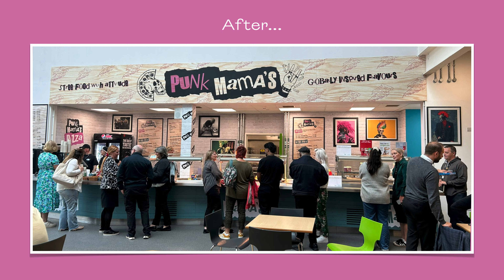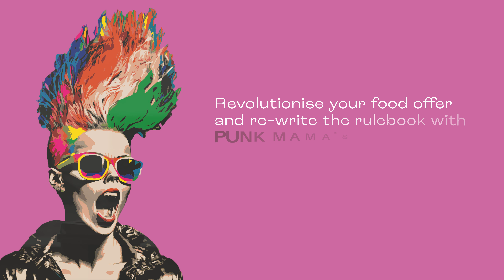PUNK MAMA'S X Bradford College